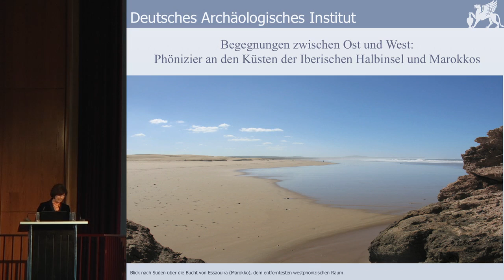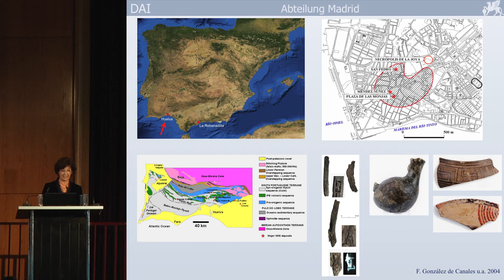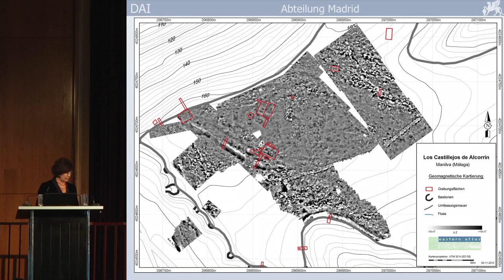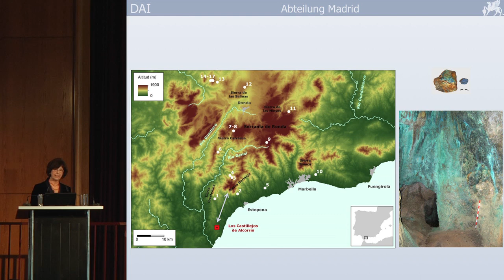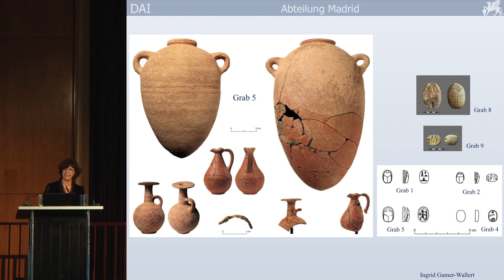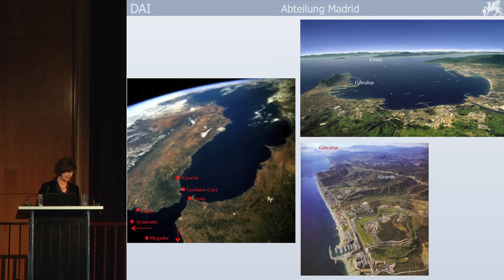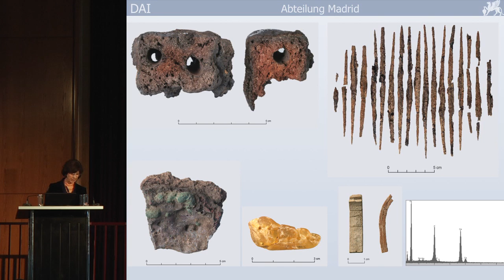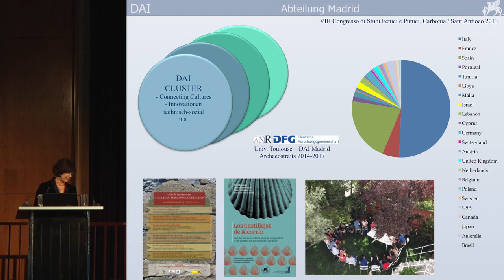Vortrag: Prof. Dr. Dirce Marzoli, Begegnungen zwischen Ost und West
Prof. Dr. Dirce Marzoli, Deutsches Archäologisches Institut, Abteilung Madrid:
Begegnungen zwischen Ost und West: Phönizier an den Küsten der Iberischen Halbinsel und Marokkos

Festvortrag im Rahmen des Jahresempfangs des Deutschen Archäologischen Instituts am 07. Mai 2014 im Auditorium Friedrichstraße in Berlin